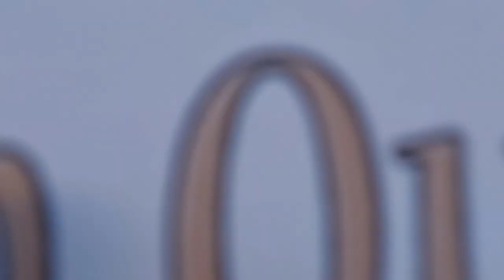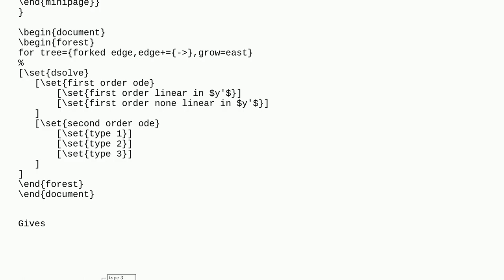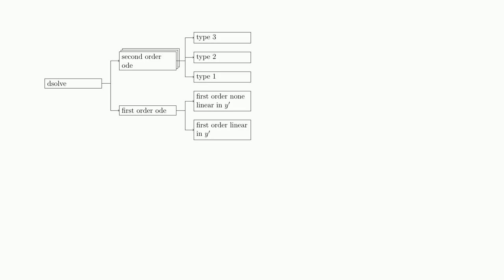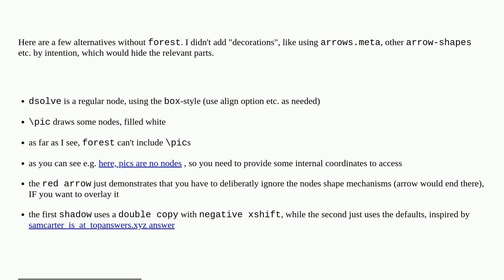Tex: How to draw stacked/partially overlapped blocks in Tikz to indicate many items?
How to draw stacked/partially overlapped blocks in Tikz to indicate many items?

A special thanks goes out to the community

  tikz-pgf flow-charts forest